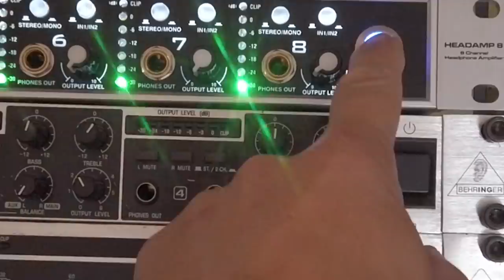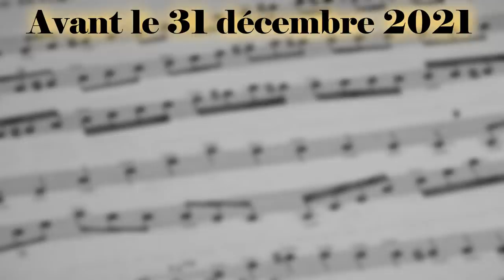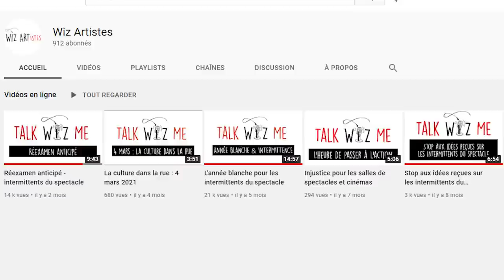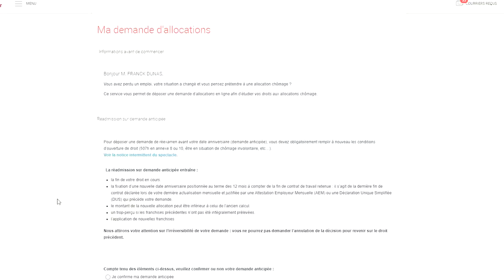J'AI FAIT UN RENOUVELLEMENT ANTICIPÉ (et j'ai bien fait!) S03 EP46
C'est un grand moment, messieurs dames, car je vous l'annonce officiellement : ma demande de ré examen a été acceptée. Dans cette vidéo je vous explique pourquoi j'ai opté pour cette option, même si elle est un peu risquée au vu des nouvelles annulations un peu partout..

► MATÉRIEL UTILISE
►Time code :
0:00 • Introduction
1:03 • Le choix...
1:44 • Si on va au bout de l'année blanche
2:34 • Si on fait un renouvellement anticipé
3:24 • Mon cas personnel
3:44 • wiz artistes
4:06 • Alors c'est quoi le mieux?
5:24 • pub pour une future vidéo
5:46 • Fin de la saison 3 et conclusion !